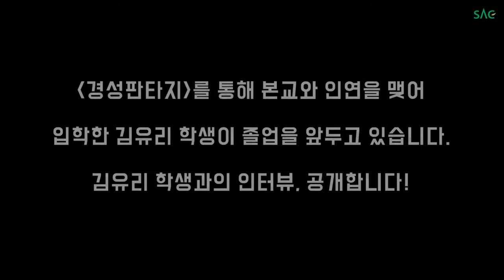[싹튜브] MBC '경성판타지'로 이어진 인연, SAC 스트릿댄스 전공 김유리 인터뷰!